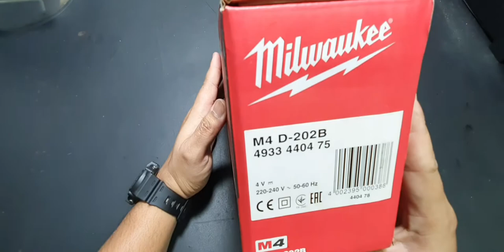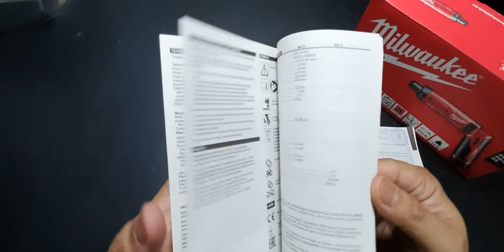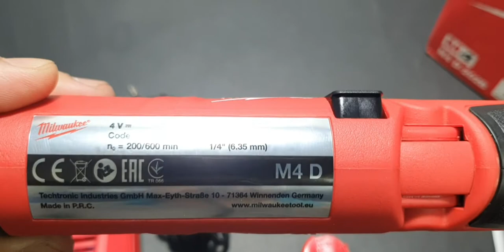Milwaukee M4 unboxing and testing (M4 D-202B)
After long time using Makita non torque adjusting model, i try the new one from Milwaukee. had to say it was smooth operation much better to handle small screw and tighting down on a plastic part.

A good choice for RC.